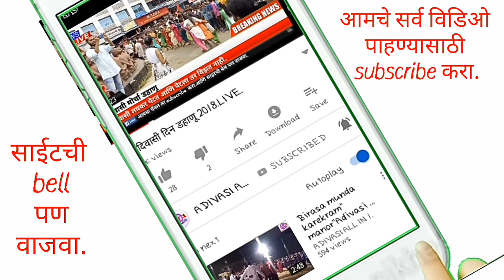कुरले कुरले केसांची माय// OLD IS COLD DANCE// full enjoy with friends...👌👍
# marriage

WELLCOME FRIENDS

      स्वागत हैं! आपका हमारे youtube चॅनल पर🙏🙏

Ya video cya madhamatun mi tumche manorajan karu echito

my instagram - ADIVASI ALL IN 1 TECH
आपल्या चॅनल च्या आर्थिक मदतीसाठी